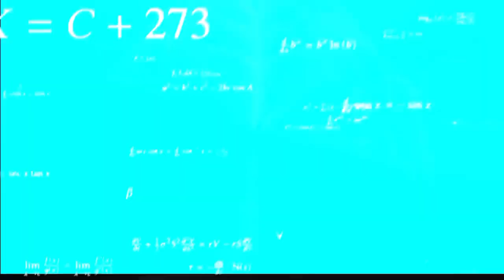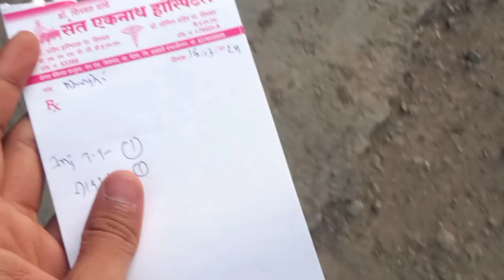We Did The Biggest Party😲 Bigger Than Ambani's😁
we did the biggest,
we did it big,
we have the big drop,
i did a big fart,
i did a big mistake in my life,
i did a big mistake,
i did a big boy,
i did a big chop,
i did a big poo,
i did the biggest loss in adopt me,
i did a big poopy,
we the big boys,
we were wrong about the big bang,
we made the biggest farm base,
we made the biggest cave base,
big ben on ab,
big ben breaking sacks,
we made biggest cold drink ice cream,
we do it big chedda boyz,
we made the biggest china wall,
we made the biggest cake pop,
i did the big lip challenge,
i did the big chop,
i did the big chop now what,
we made it big chess,
we made biggest cracker,
we the big dogs joe burrow,
we had big dreams in blue,
we made a big decision,
we do it big eddie kane,
today we are going to get big,
we did it big ft john legend,
we had a big fight,
we made biggest green laser light,
we made biggest gulal blower,
we made the world's biggest hot chocolate,
we made the biggest impact check the spreadsheet,
we did it big mom,
we did it big ti lyrics,
we made the biggest snowball in roblox,
i did my best james ingram,
we the best jordan 5,
we the best jroa verse,
we do it big j money,
we were just best friends,
we the best jordan 5 crimson bliss,
i did my best japanese voice acting,
we were just best friends before dream,
we the best jordan 5 sail,
we the best jordan 3,
we made world's biggest lottery game,
we made biggest lottery,
we made biggest lollipop in world,
who has the biggest pp,
we do it big malik,
we made a big mistake,
i did big mistake in my life,
i did big mistake in face reveal,
we do it big the next step,
we made world's biggest organic ice cream,
we the big oppas,
we made it big pokey,
we made the biggest pizza,
we made biggest pataka,
we make big pop,
we make big pop pop crackers,
we made biggest ravan,
we do it big rdb,
we made biggest rangoli for modi ji,
we made the world's biggest rice crispy treat,
we made the biggest rock bass,
we made biggest rangoli,
we made the biggest river wave,
we made it big sean,
did they patch the big sword glitch in blox fruits,
we made biggest sutli bomb,
we made biggest sky shot,
we made world biggest spinner,
we made world's biggest sand art,
we had a big storm,
we made a big slime pool,
we made the biggest slime,
we the big three nicki minaj,
we the big three,
we the big three nicki minaj edit audio,
we do it big tns,
we the big three nicki minaj tiktok,
we the big three dance moms,
we made a biggest umbrella fish tank,
we have the biggest balls,
we made biggest vip pataka,
we made biggest watermelon and oreo ice cream,
we made world's biggest lollipop,
we were wrong big bang,
who has the biggest 🍑 in fortnite,
who has the biggest balls,
i did it big zuu,
we did how much damage,
we the best 2ne1,
we the best 2,
we the best 2011,
when will the big earthquake hit,
we the big 3,
we the big 3 edit audio,
we the big 3 rap,
we the big 3 edit,
the best day ever over 9/11,
big six world record,
big six out of stadium,
the biggest 6,
biggest 6 of all time,
who can smash the biggest six,
we have 6.3 million,
biggest 7/11 in the world,
the biggest 7 eleven in the world3

I make video with all permission and rules and regulation. All The Information Provided On This

So I Hope You Guys Enjoyed This Video.